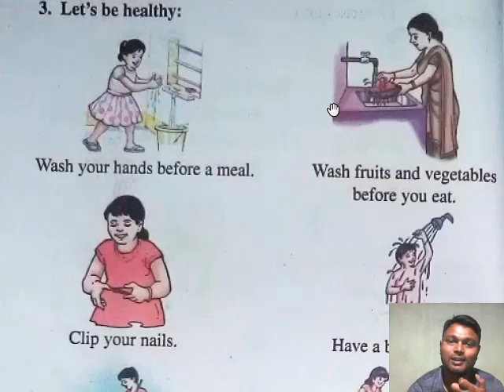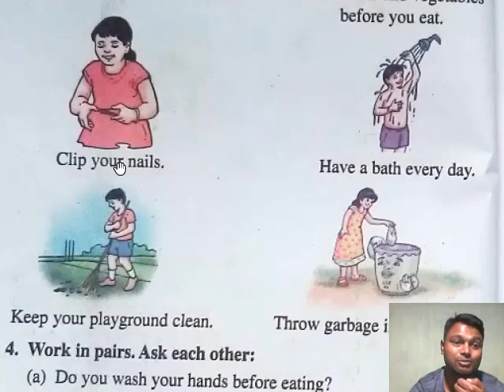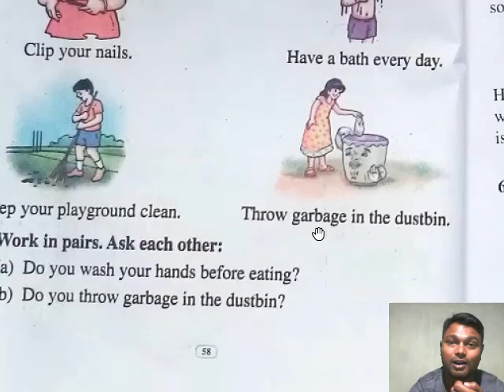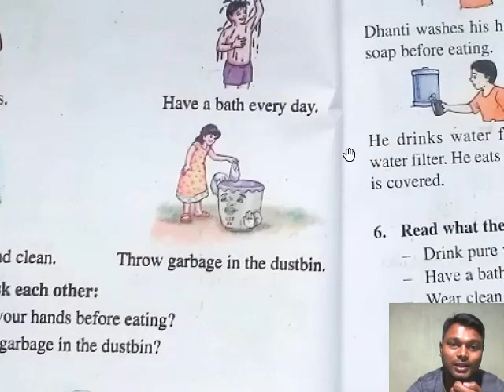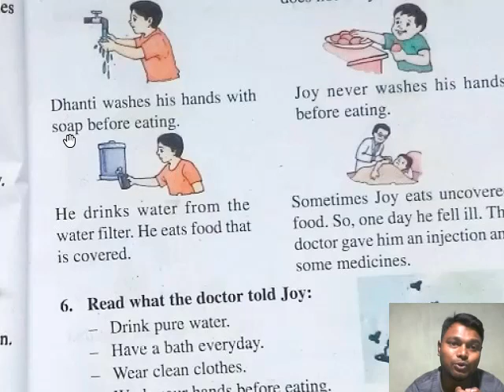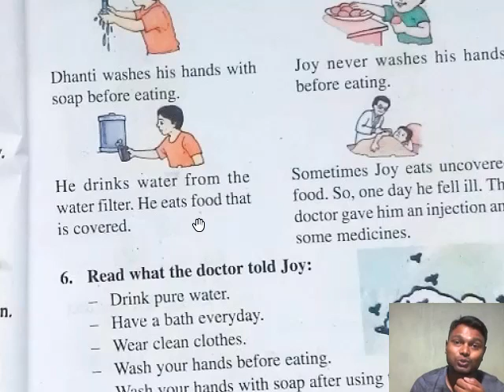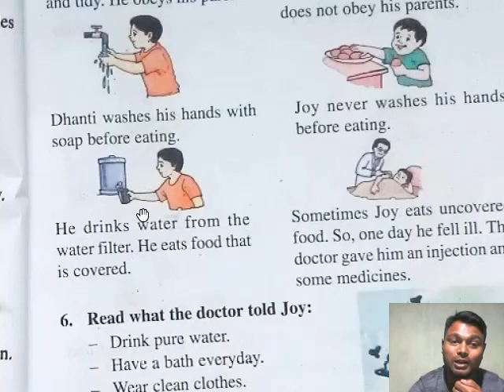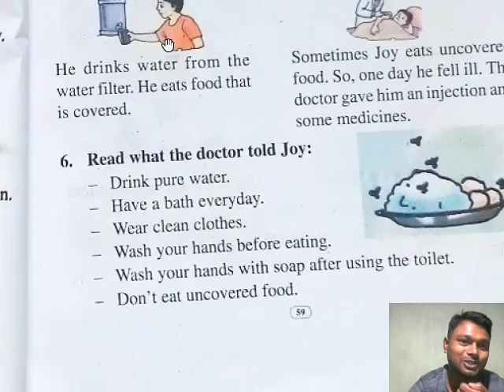Class 2, Lesson 4, Part 3 Keep Healthy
Lesson recitation and explanation by Arjun Sir